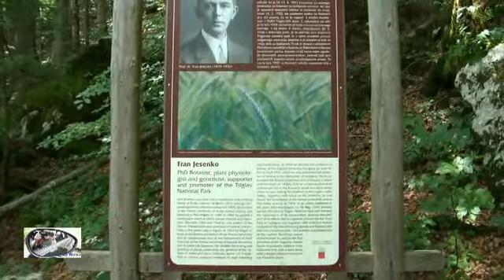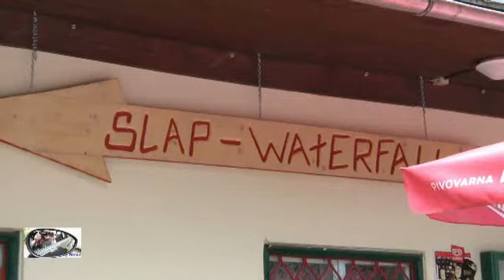Slovenia... Bohinj & Bled - 2014